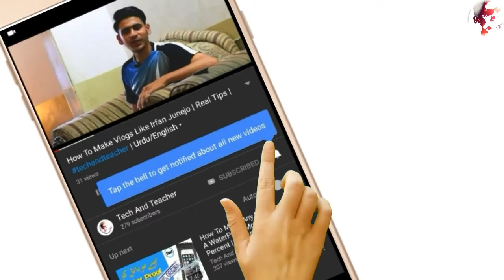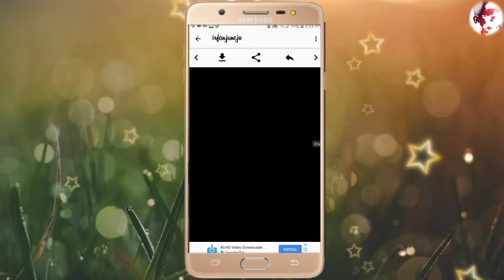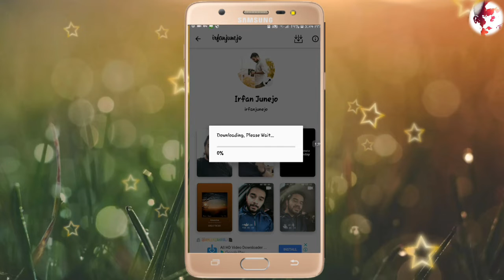HOW TO SAVE INSTAGRAM STORIES | EASY STEP | TECH AND TEACHER